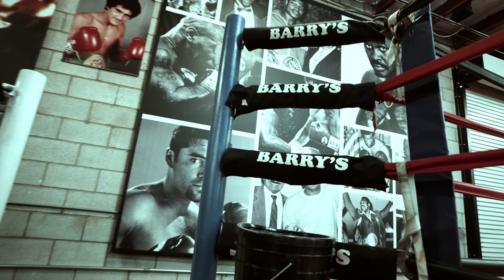Hard work "Dreams & Nightmares" Shot By. Dope Visuals | Filmed on Sony FX3